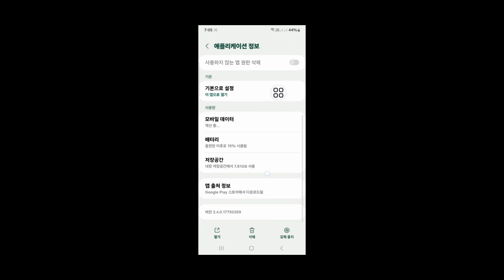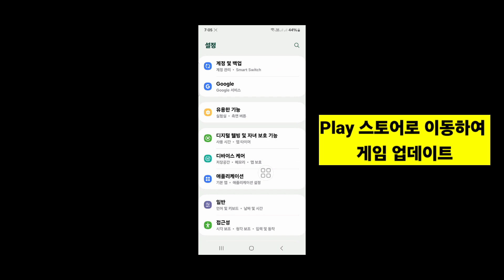Warzone Mobile 2024(Call Of Duty) 로그인 문제를 해결하는 방법 | 워존 모바일에 로그인하는 방법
Warzone Mobile에서 로그인 오류를 수정하는 방법에 대한 비디오를 찾고 있다면. 당신은 바로 이곳에 있습니다. 이 비디오에서는 Call Of Duty에 로그인할 수 없는 문제를 해결하는 방법을 보여 드리겠습니다. 건너뛰지 않고 모든 단계를 수행하면 COD 모바일 로그인 오류를 수정하는 방법을 배우게 됩니다.

기타 관련 검색어:

콜 오브 듀티가 로그인되지 않는 이유는 무엇입니까?
내 코드가 연결되지 않는 이유는 무엇입니까?
COD MOBILE 로그인에 도움이 필요합니다
내 콜 오브 듀티 계정에 로그인할 수 없는 이유는 무엇입니까?
콜 오브 듀티에 로그인할 수 없습니다
콜 오브 듀티 계정에 로그인할 수 없나요?